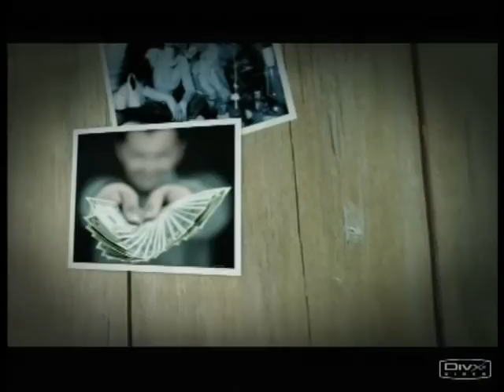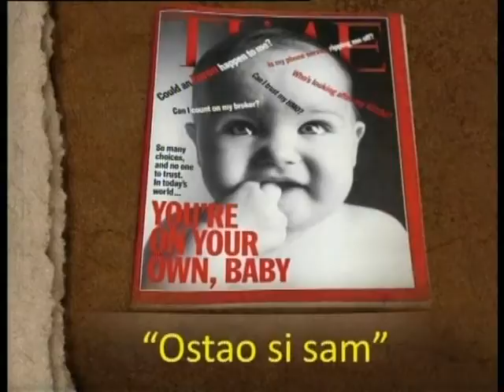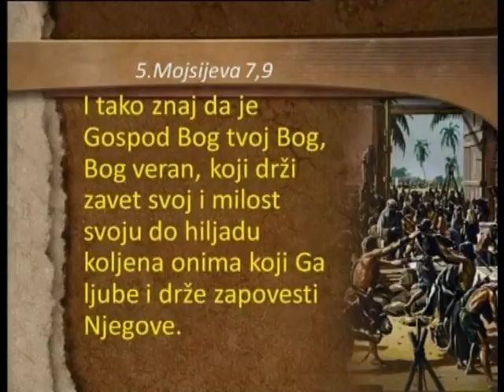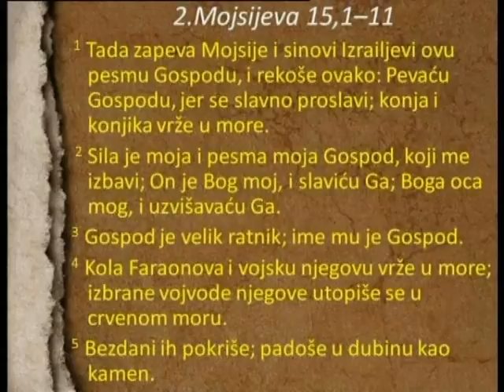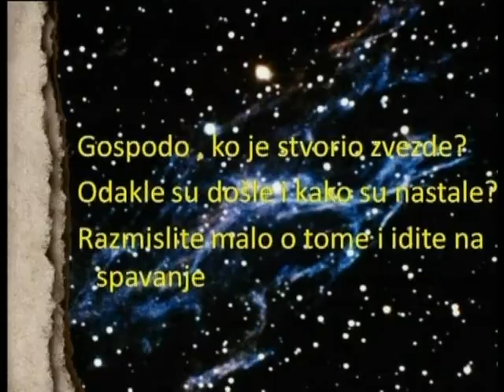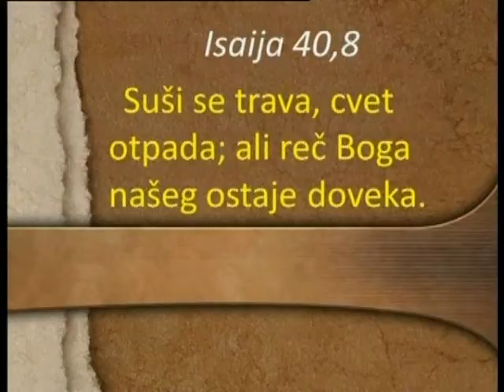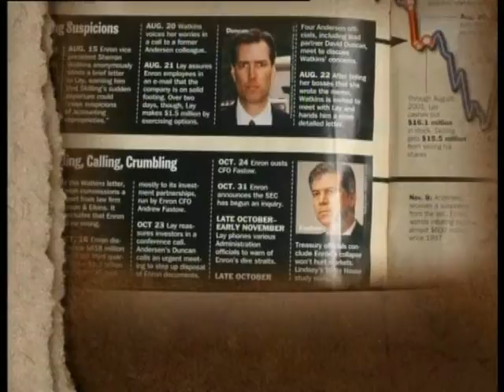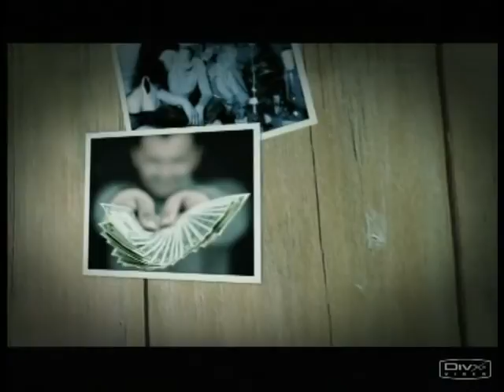16. Bozji odgovor na samocu - Siniša Maljik - serija predavanja "Izaberi najbolje"